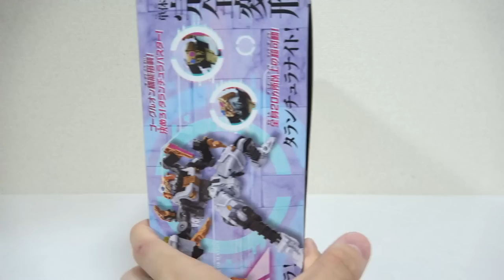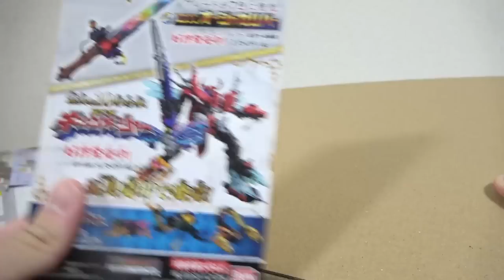【👑王様戦隊キングオージャー】🕷🕸クモとムカデとセミが合体するタランチュラナイトがかっこよすぎるwww【ゴッドタランチュラ】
王様戦隊キングオージャーのタランチュラナイトのレビューです！

↓キングオージャーの玩具購入はこちら

0:00 開封
1:45 ゴッドタランチュラ
3:02 ピードチェーンソー
3:36 シケーダブレード
4:03 タランチュラナイトに変形
6:20 タランチュラナイト
8:17 S字立ち
10:00 かっこいいモード
12:20 武装
15:47 キングオージャーと比較

0:00 紹介
1:00 10体合体
5:25 11体合体
7:32 12体合体
8:21 13体合体
9:50 15体合体
11:20 まとめ